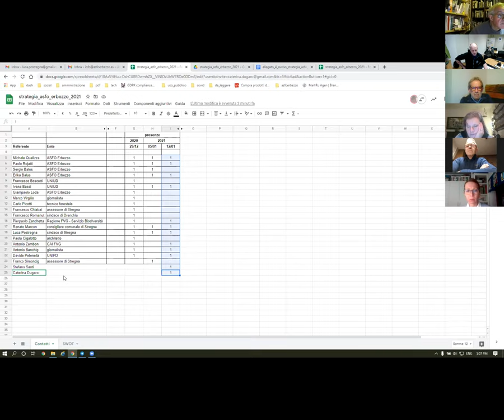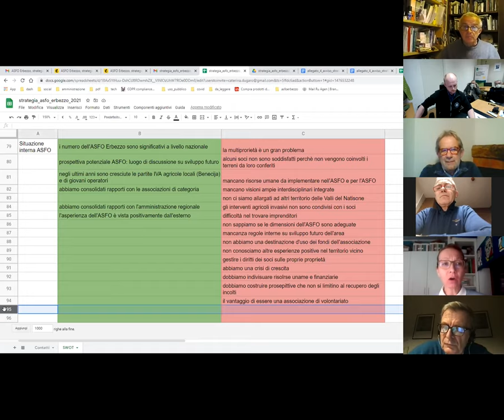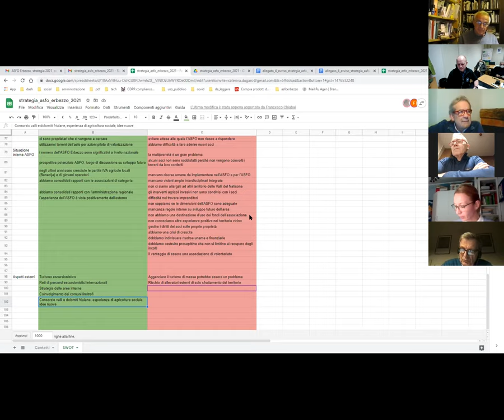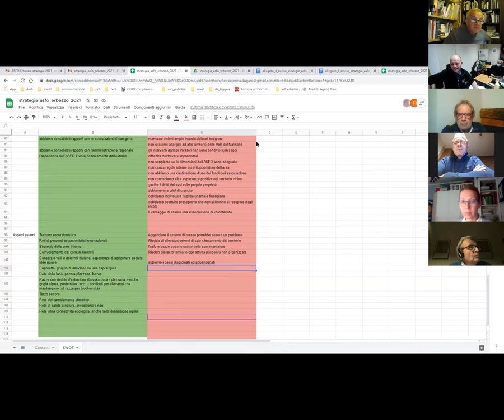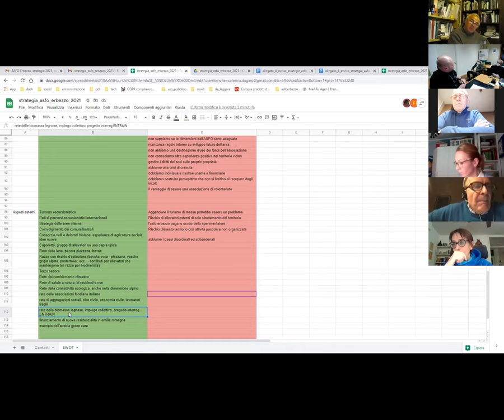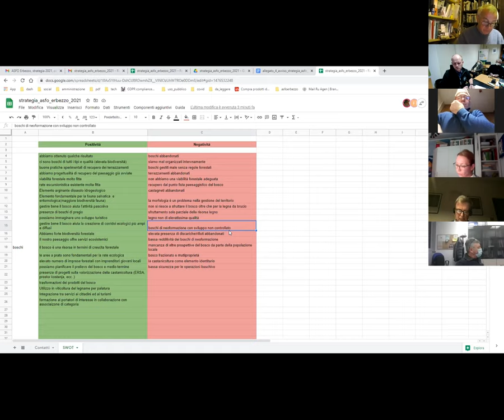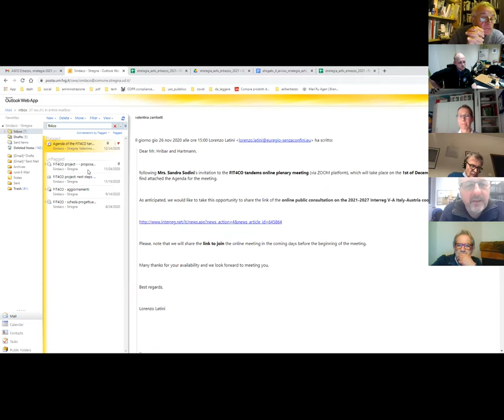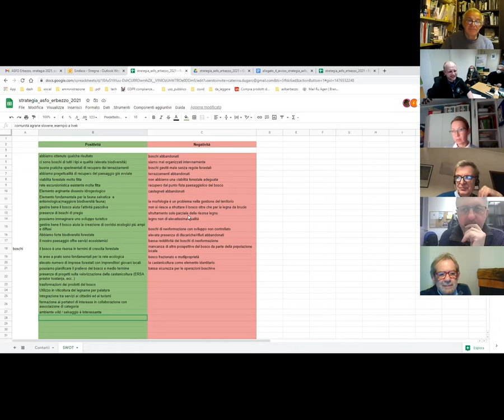3. Strategia dell'ASFO Erbezzo: analisi delle opportunità nel contesto sovraterritoriale, 12.01.2021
L'associazione fondiaria Valle dell'Erbezzo (ASFO Erbezzo) ha avviato un tavolo di confronto con i portatori d'interesse al fine della definizione di una strategia di sviluppo.

Analisi delle opportunità a livello sovraterritoriale.